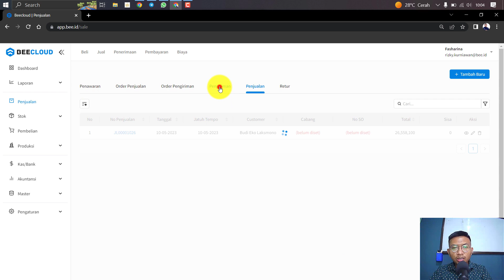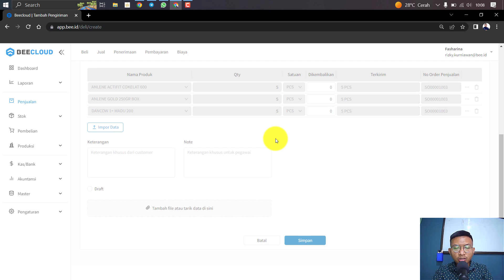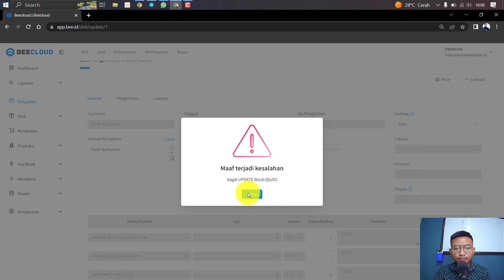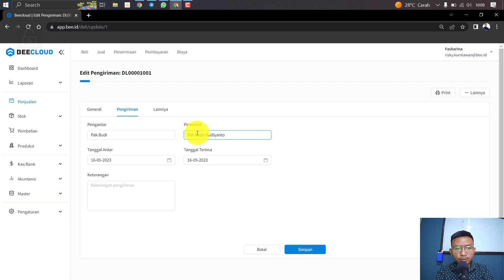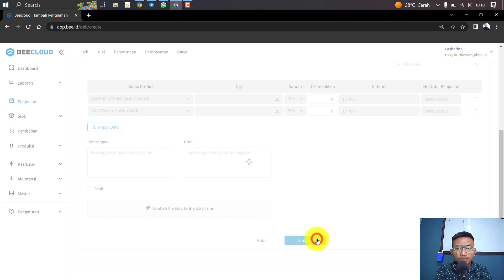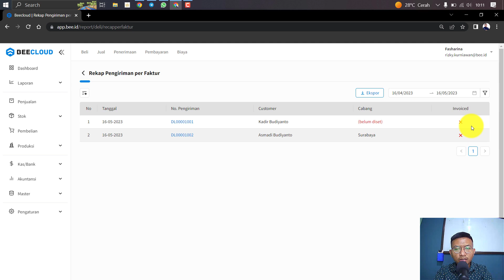Cara Membuat Transaksi Pengiriman di Beecloud 3.0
Ada Pertanyaan ?
Live Chat di (Icon Biru Pojok Kanan Bawah)